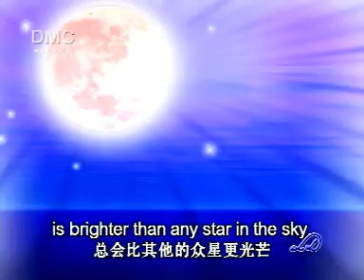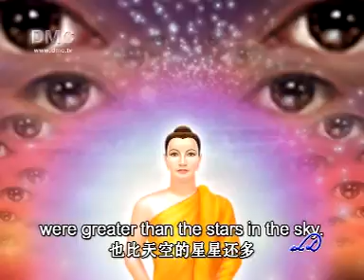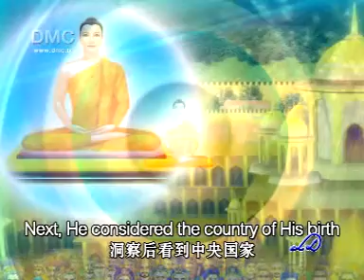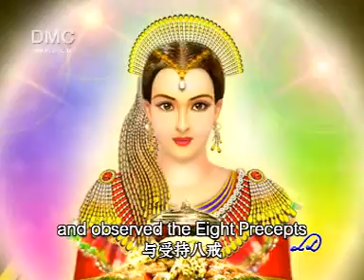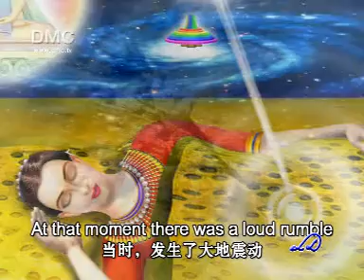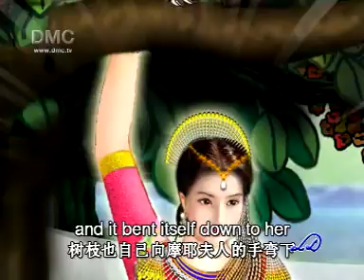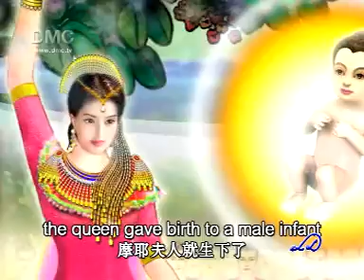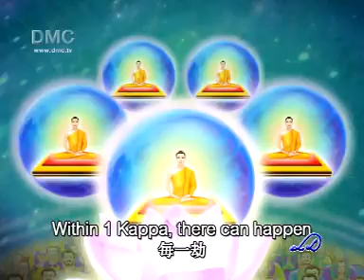วิสาขบูชา ตอน 2 รูปกายอุบัติ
วันวิสาขบูชา วันของพระสัมมาสัมพุทธเจ้า